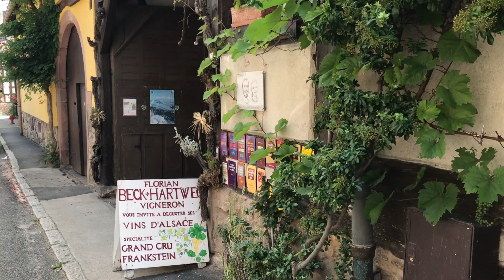Florian Beck Hartweg- #3 Dans le Caveau de Dégustation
Et dernière vidéo avec Florian Beck-Hartweg, vigneron naturel Alsacien, avec lequel on va déguster sa cuvée Granit que nous avons vu dans les vidéos précédentes, et parler entre autres de dégustation géo-sensorielle.

Cette cuvée, vous pouvez la retrouver en commandant avant le 15 Juillet sur JusdelaVigne.fr pour recevoir des box de vins naturels, issues de vignerons découverts sur Youtube.